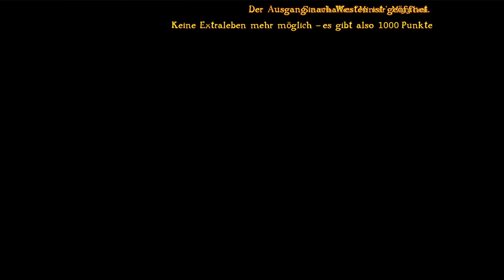Black Bekker WALKTHROUGH (2015) PC (FREE) (Part 10/21) FPS Old School Action Shooter" LV 15 & 16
╔ ஜ۩☢۩ஜ ╗
►║|   *OPEN ME FOR MORE INFOS*   |║◄
╚ ஜ۩☢۩ஜ ╝

Auf diesem Kanal findet ihr Unmengen an First Person Spielen da hier ein Archiv für ALLE je erschienen First Person Spielen entsteht. Die Videos zeigen euch die ersten 15 - 30 Minuten Gameplay ohne jegliches Kommentar, da ich niemanden mit meiner Meinung beeinflussen möchte. Wenn euch ein Spiel gefällt, habe ich in der Infobox fast immer Verlinkungen wo ihr das Spiel (legal) ohne viel Suchen bekommen könnt. Falls euch der Kanal gefällt dürft ihr mir gerne ein Abo da lassen. THX

*►Info:◄*

*►Engine:◄*

ACKNEX

*►Weitere First Person Spiele der Entwickler:◄*

*►Other First Person Games from the developers:◄*

*►Review:◄*

*►Gameplay:◄*

00:00 - Intro
00:03 - Intro & Main
00:04 - Level 15 Super Niggo City 3 - InPursuit of S-Niggo
13:24 - Level 16 BONUS STAGE - Hell is for Heroes

*►Hall Support:◄*